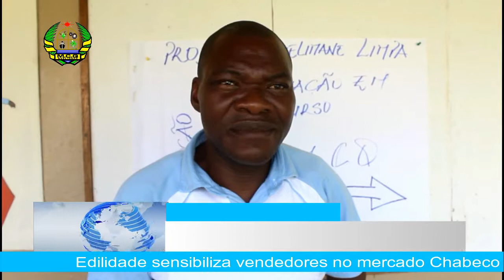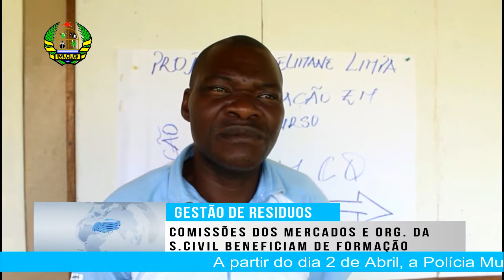Jornal Municipal 10 de Abril de 2018